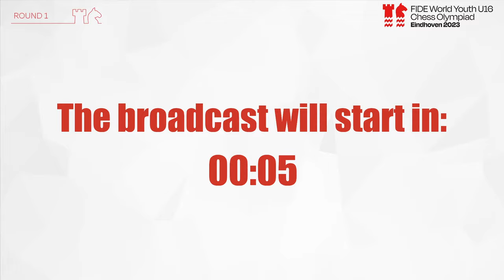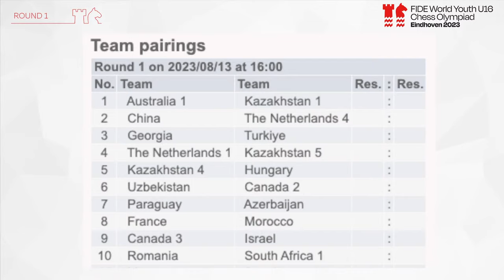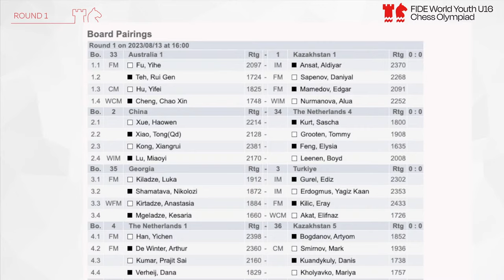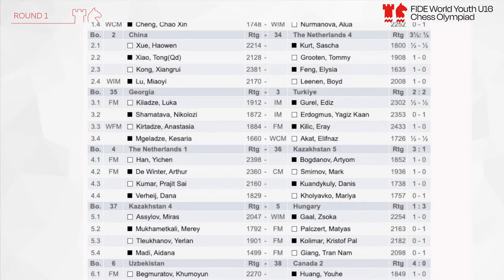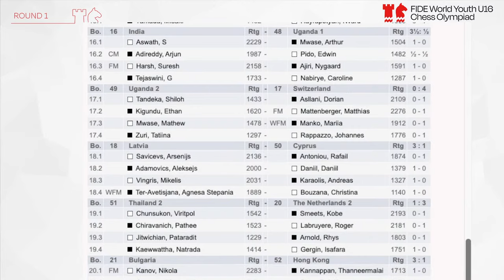FIDE World Youth U16 Olympiad - ROUND 1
Commentators are IM Stefan Kuipers and WGM Bianca de Jong-Muhren.

63 teams from 50 different countries from all over the world will play in the 2023 World Youth U16 Chess Olympiad in Eindhoven, Netherlands, from 13 -18 August.